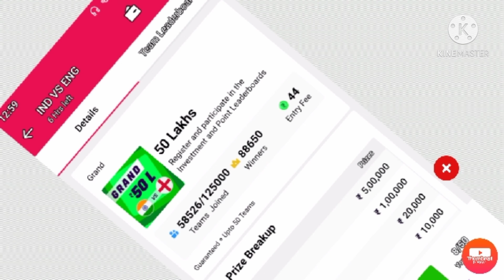Preview ind vs eng ahmedabad install mpl create your team now fantasycricket mpl join contest now